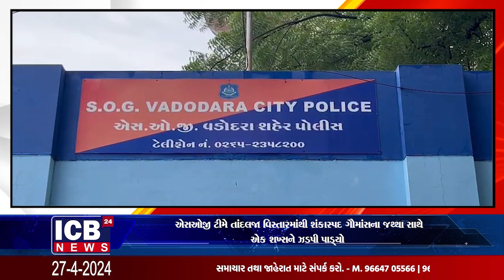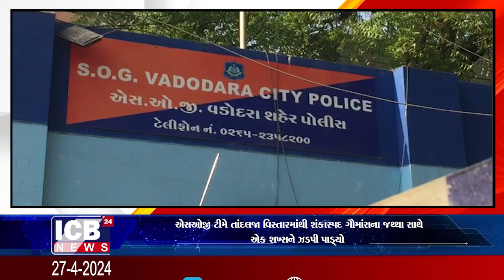એસઓજી ટીમે તાંદલજા વિસ્તારમાંથી શંકાસ્પદ ગૌમાંસના જથ્થા સાથે એક શખ્સને ઝડપી પાડ્યો